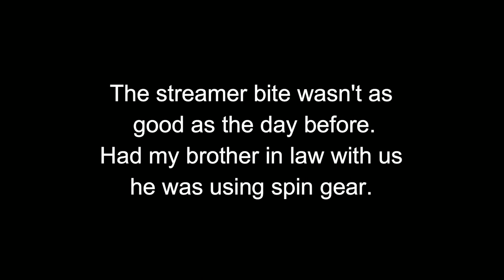Don't Skip the Rainy Days - Streamer Fishing for Giant Brown Trout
This was a prime example on why you don't skip the rainy days, we floated the Spring river and fished streamers it was defiantly worth getting rained on. After all the fish are already wet, right?

Sorry about some of the audio, water doesn't mix to well with microphones lol.

Want to come fish the Spring holler at us!

C.B. Keith Fly Fishing LLC